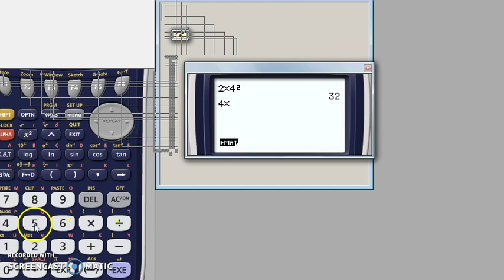Matematik 5000 Ma 2a Potenser 2119